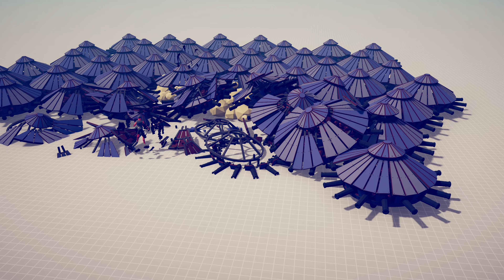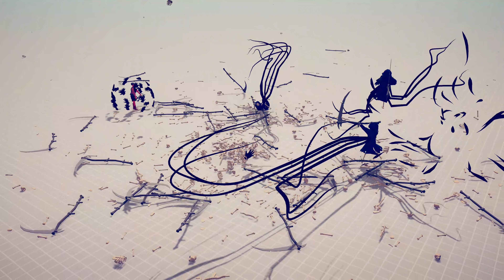DARK PEASANT vs ARMIES - Totally Accurate Battle Simulator